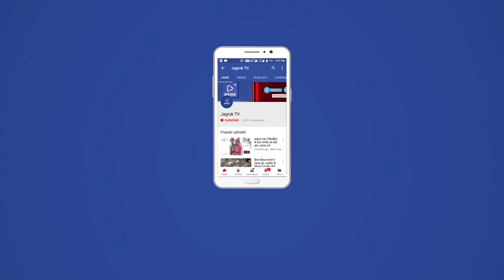मुंबई में और बढ़ेगी सख्ती, पूर्ण लॉकडाउन फिलहाल नहीं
मुंबई में कोरोना के दैनिक मामले 20 हजार के करीब हैं। ऐसे में हर किसी के मन में एक सवाल उठ रहा है कि क्या देश की आर्थिक राजधानी में लॉकडाउन लगाने की तैयारी है। ऐसा इसलिए कि शहर की मेयर किशोरी पेडनेकर ने हाल ही में कहा था कि अगर शहर के दैनिक मामले 20 हजार के आंकड़े छूते हैं तो हम लॉकडाउन लगाने पर विचार करेंगे।

मेयर किशोरी पेडनेकर ने कहा कि मुंबई में पूर्ण लॉकडाउन लगाने की अभी कोई योजना नहीं है। हालांकि, उन्होंने मिनी लॉकडाउन की बात कही है। उन्होंने कहा कि राज्य सरकार समय-समय पर प्रतिबंध लगा रही है।

शुक्रवार को पत्रकारों से बात करते हुए पेडनेकर ने कहा कि पूर्ण लॉकडाउन की कोई संभावना नहीं है लेकिन इसका मतलब यह नहीं है कि लोग हमें ऐसा करने के लिए मजबूर करें। राज्य और शहर में मामले निश्चित रूप से बढ़ रहे हैं और कुछ महत्वपूर्ण निर्णय की उम्मीद है। राज्य सरकार द्वारा आज लिया जाएगा।

पेडनेकर ने कहा कि शुक्रवार शाम मुख्यमंत्री उद्धव ठाकरे से कुछ प्रतिबंधों की घोषणा करने की उम्मीद है। ऑफिस की टाइमिंग बदलने या वर्क फ्रॉम होम को लेकर अहम घोषणा हो सकती है। नागरिकों को जिम्मेदारी से कार्य करना होगा क्योंकि शहर की जनसंख्या काफी अधिक है। अगर लोग गैर-जिम्मेदाराना तरीके से काम करते रहे तो शहर में प्रतिबंध बढ़ते रहेंगे और इससे शहर के अन्य नागरिकों के स्वास्थ्य पर भी असर पड़ेगा।